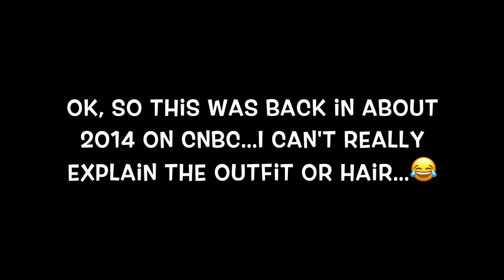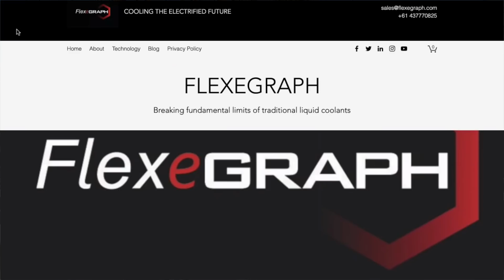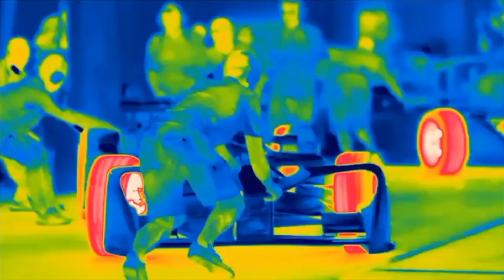Graphene Technology That Could Revolutionise F1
Talking about a revolutionary graphene technology (that I'm involved with) that could be on the verge of transforming F1, motorsport in general, electric cars and much more.

for more details.